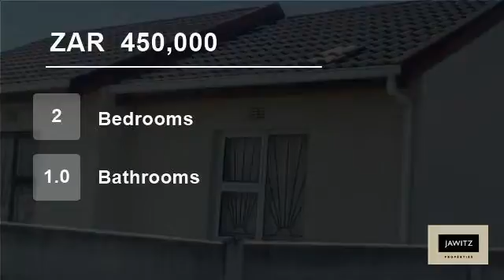2 Bedroom House For Sale in Heather Park, Eersterivier, Western Cape, South Africa for ZAR 450,000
2 bedroom house with a garage, the garage is converted into a shop where an income can be generated. The house has space for renovations and potential. Close to ShopRite and walking distance to school &transport.